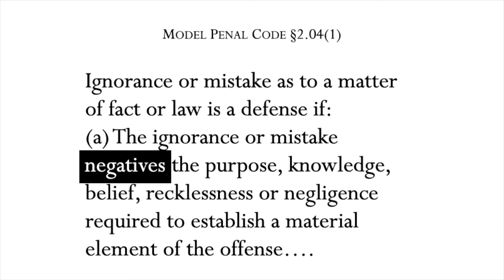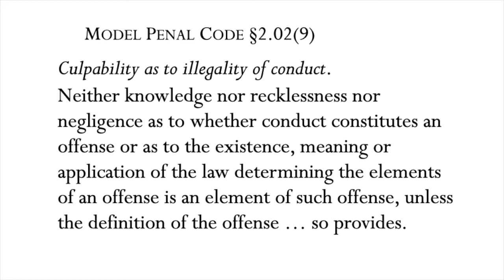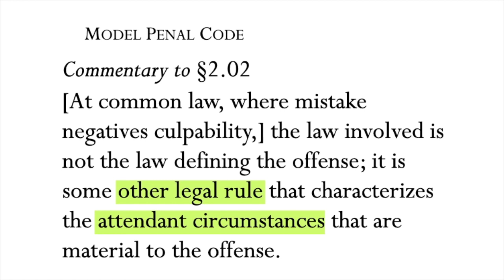9.2 Criminal Law Meeting 9 Part 2